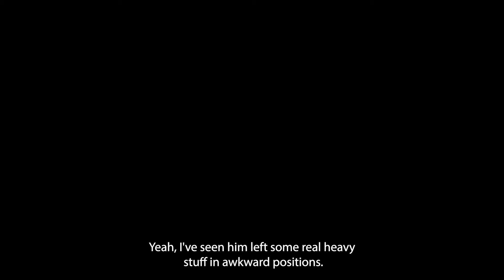Directors Debrief: Episode 10 - Sleep Phones and Natural wellbeing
Episode 10 of the Directors Debrief podcast. This week, Sam and Ash sit down to have a chat about Sleep, Phones and Natural wellbeing